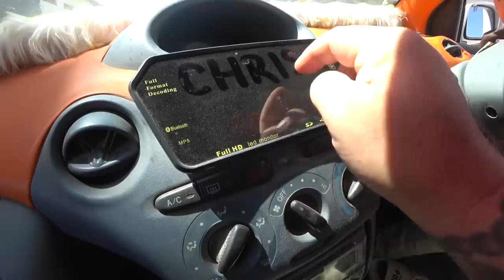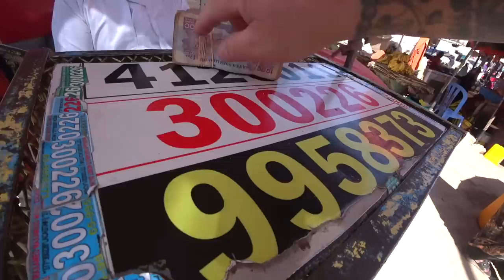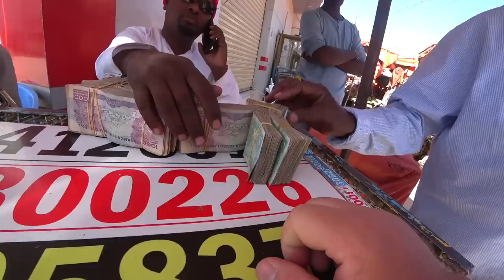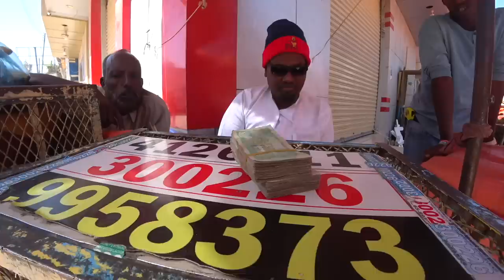Alone and Lost in Somaliland!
Today marks my first full day in Hargeisa, Somaliland, and I’m diving in with no plans, no set destinations, and no guide. My only intention is to embrace spontaneity and explore the streets and alleyways of Somaliland without any predetermined path. I’m letting fate lead the way as I immerse myself in the local atmosphere.

My “How to Achieve Success on YouTube for Beginners” Course